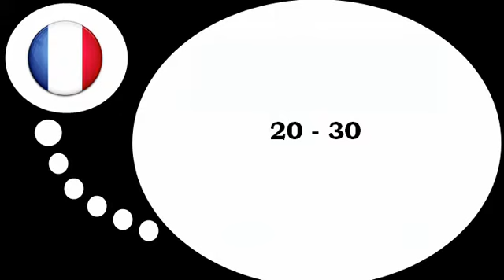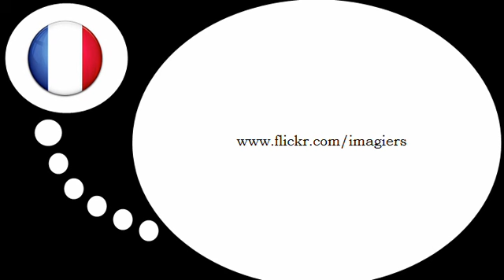درس الفرنسية = الأرقام 20 30